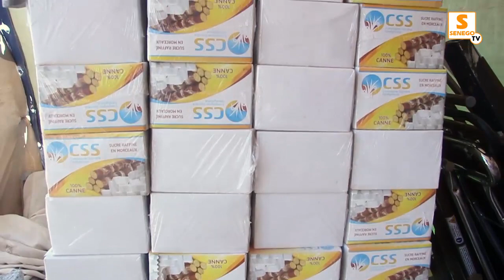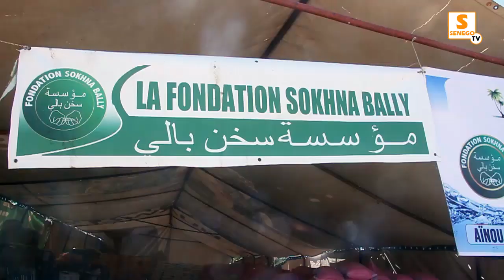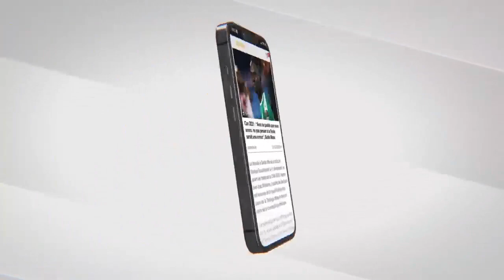65 millions de f cfa en denrée alimentaire distribué par la fondation Sokhna Bally Mountakha